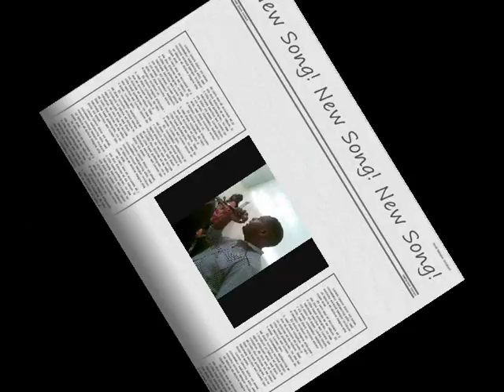Mohamed Ameen - Ladan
Please enjoy my new song, album to follow soon inshallah